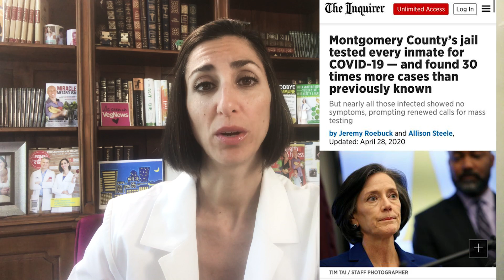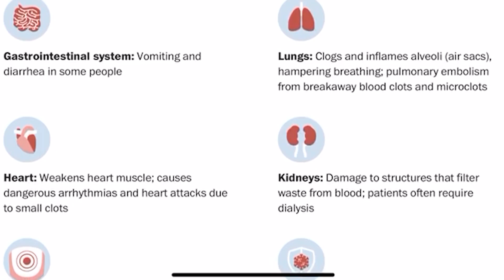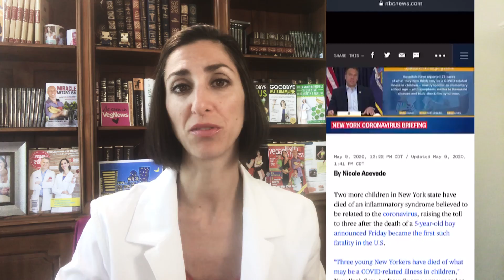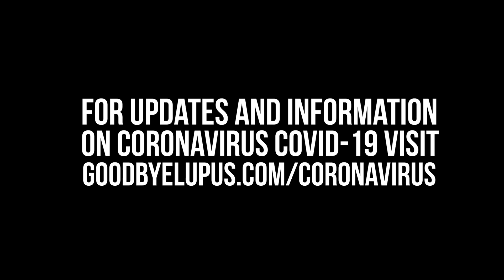Covid Update 5/11/2020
My most recent update on the virus, social distancing, mechanism of action of how the virus is infecting people, symptoms, and treatments based on recent conversations with hospital system on the front lines leading the pandemic response and current research.

For more updates and info: GoodbyeLupus.com/Coronavirus
For access to our free community where this Q&A was done, go to SmoothieShred.com